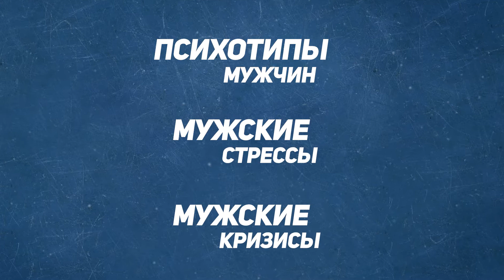Promotional / Online Course